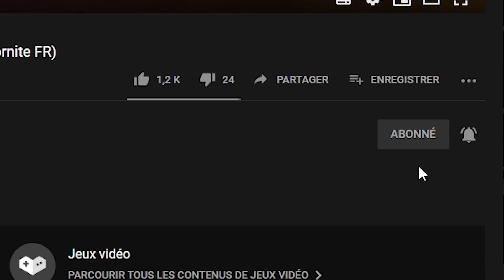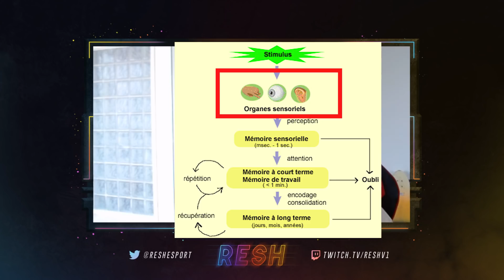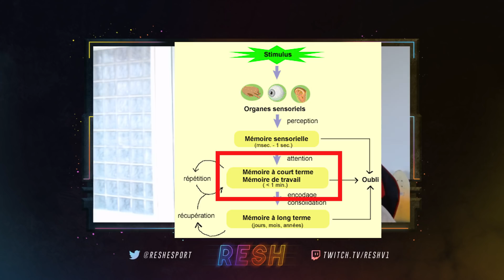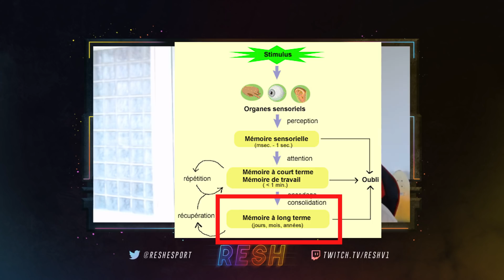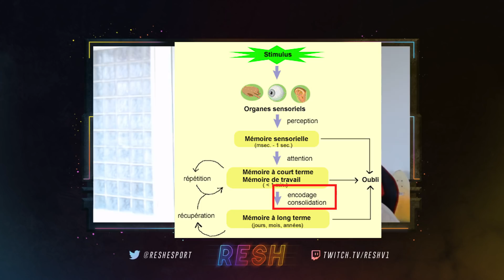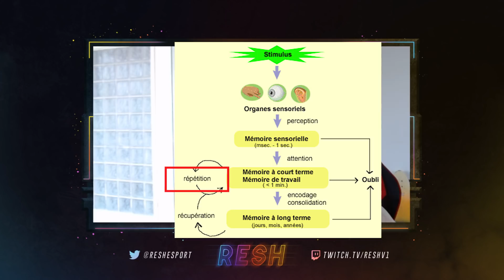Comment améliorer son intelligence de jeu sur Fortnite ? (rotations, prises de décisions)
Tu souhaites améliorer ton intelligence de jeu sur Fortnite mais tu ne trouves aucune vidéo qui en parle ? Tu veux comprendre comment effectuer de bonnes rotations et prendre de meilleures décisions ? Alors cette vidéo est faite pour toi !

Dans cette vidéo, je t’explique comment t’améliorer plus rapidement sur Fortnite particulièrement en prise de décision. En comprenant comment notre cerveau retient les informations, tu auras une méthode qui te permettra de progresser rapidement sur Fortnite, que cela soit en rotation ou en prise de décisions. Mais aussi, dans tous les autres aspects du jeu essentiels pour gagner des parties sur Fortnite : Chapitre 2 - Saison 2. Puis, j’aborde des exemples donnés par les pros, particulièrement lorsqu’ils conseillent d’autres joueurs, afin de mieux comprendre les prises de décisions et la façon de penser nécessaire à performer au plus haut niveau sur Fornite Battle Royale, que cela soit en game normale, arène, Solo Cash Cup ou même FNCS Solo ! Cette vidéo dans l’ensemble devrait t’aider à t’améliorer sur Fortnite et te permettre de gagner plus de parties sur Fortnite Battle Royale : Chapitre 2 - Saison 2 !

Si vous voulez me soutenir, utilisez le code créateur "Resh" dans la boutique d'objets ! Lorsque vous utilisez mon code créateur ou mon lien sur Epic Games Store, je reçois de l'argent de ces achats.

Code createur : Resh